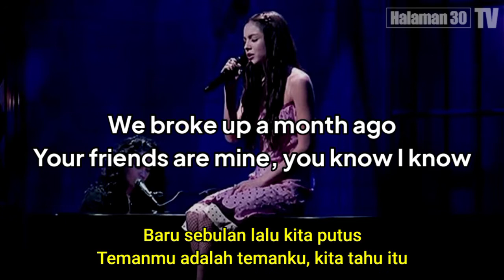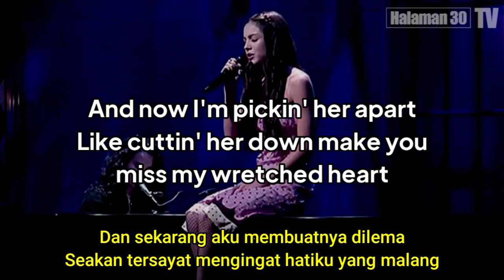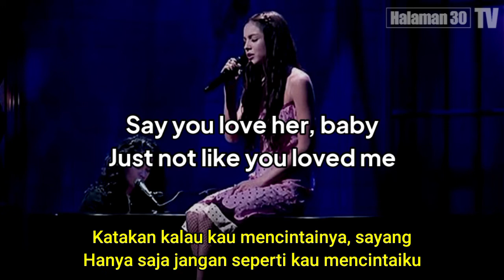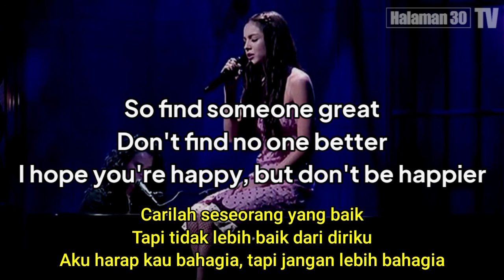Happier - Olivia Rodrigo ( Cover ) Lirik dan terjemah